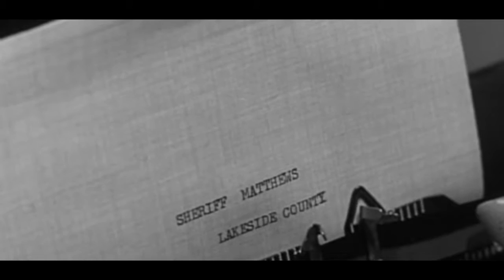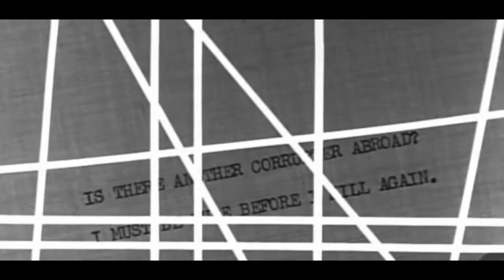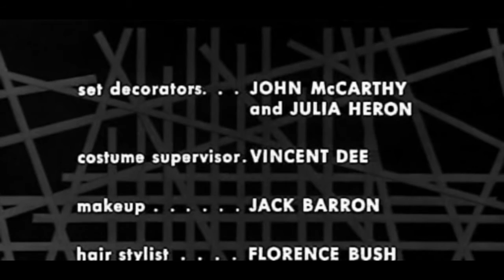Thriller S01E08 DVDRip XviD SPRiNTER